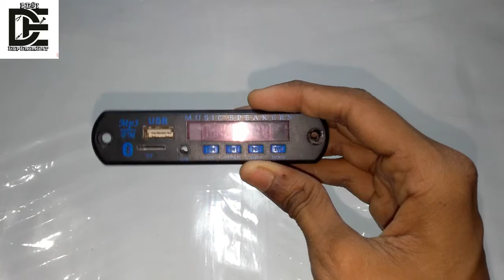how to make {BLUETOOTH SPEAKER} in home 😉😎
hello